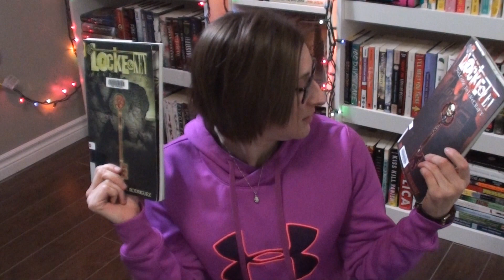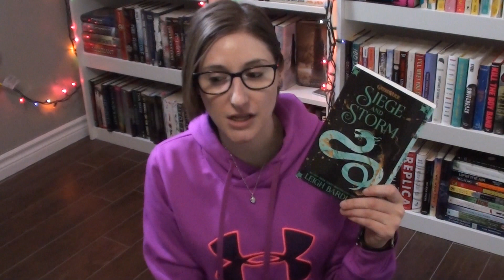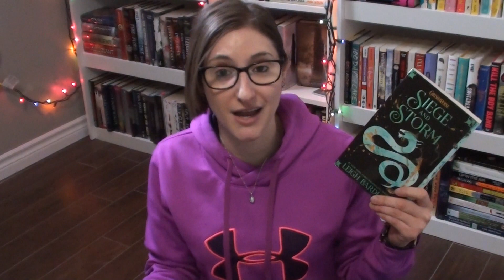BOOKS I'M READING IN MARCH || 2020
You can read the manuscript for my latest book for free AND help it get published!

My newest published book, SAVING MASON, is out now!! Watch this video because I tell you what it's about and whatnot